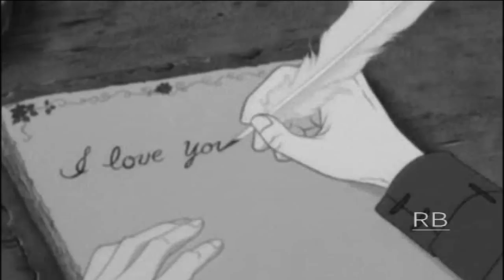...You're Not Sorry...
Theme: BREAKUP MEP!

Song: "You're Not Sorry" by Taylor Swift

Hosted by: StarWarsNerd456
Intro by: StarWarsNerd456
Rendered and Uploaded by: DannyPhantomSG1 *note* I had some problems sizing this puppy to fit the screen, particularly your part, Lauren; I had to do Anastasia and Hercules separately, so I'm sorry if it looks awkward at all.*

Participants in the MEP:

bethhigdon- Arista/Prince Lir
Haydensdreamygirl- Belle/Dimitri
StarWarsNerd456- Nani/Jim
xxxNightRainRosexxx- Eric/Cinderella{ft. Prince Charming}
laurenmcquilty- Anastasia/Hercules
CaptainLadyAce- Tinkerbell/Naveen
UraustinFresh- Manuelita/Peter Pan

Oh, this turned out so beautiful! I love all the pairings! Great job girls! You should all be proud!

*Please note - MMDS is currently closed to new members.